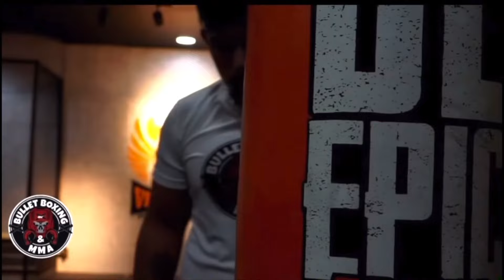ANG PAGKUKULAY “BEHIND THE SCENE” ANG PINAGBABAWAL NA TEKNIK SA BODYBUILDING MGA PINOY ANG GUMAGAWA